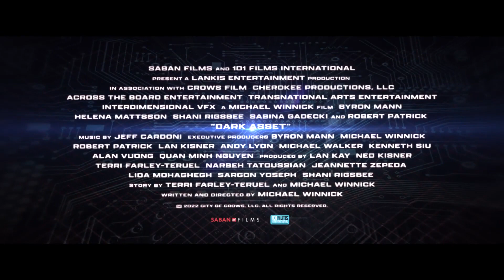Dark Asset Трейлер